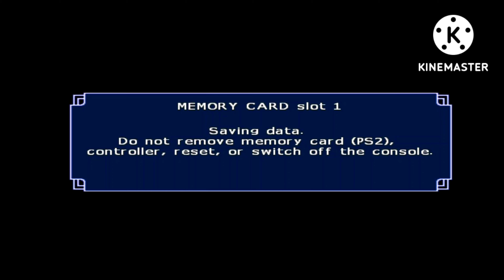dragon ball z budokai tenkaichi 3 part 12 super vegito vs super buu in (4k)4k #12